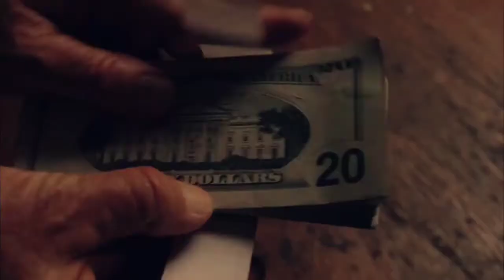Chitta Ve - Babu Habbi || Breaking Bad Edit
Bund faad deni hai